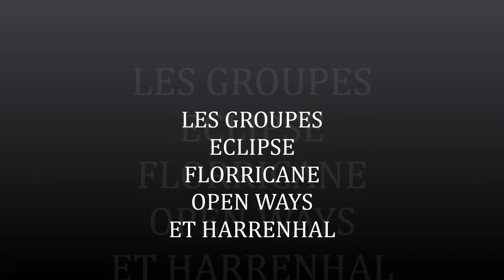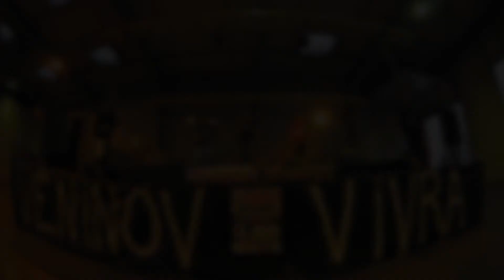instrumental et diaporama éric Harrenhal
De tous les groupes dont J ai fait parti en 30 ans de music en tant que claviériste et guitariste dont Harrenhal actuellement et sur